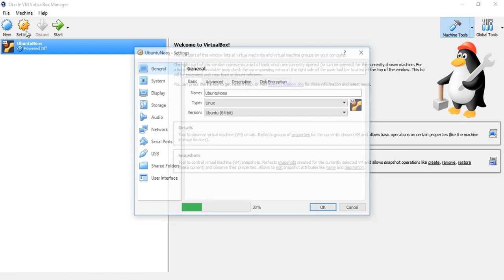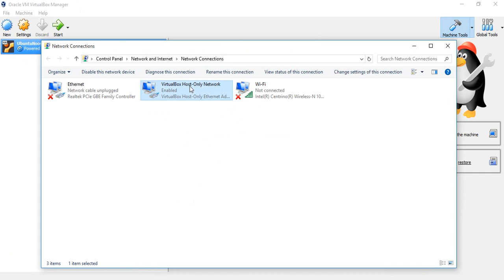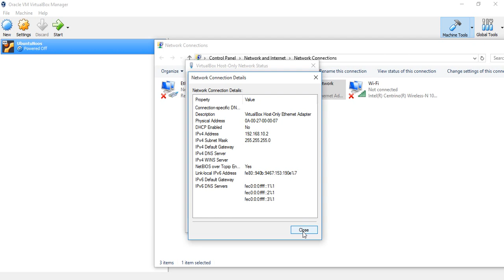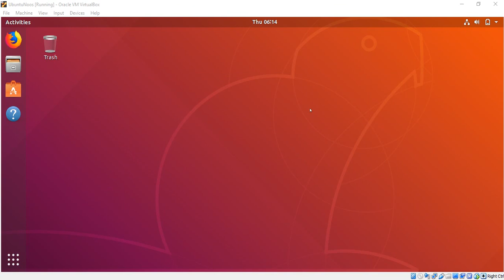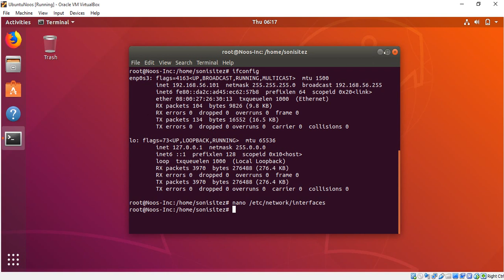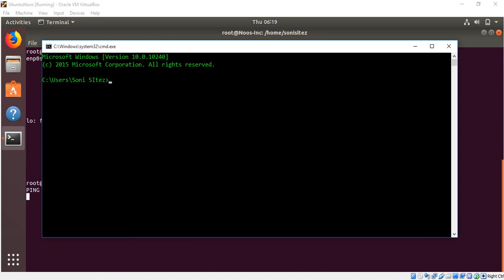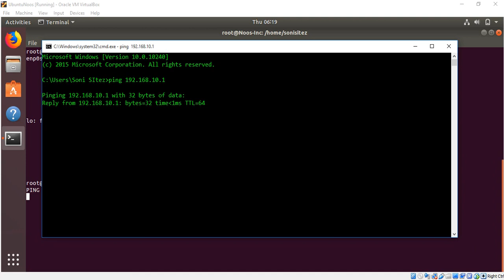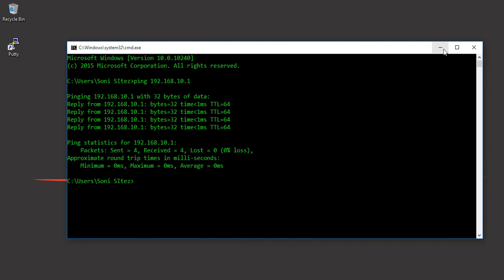Connect Linux Guest With Windows Host VirtualBox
Tutorial How to Connect Linux Guest With Windows Hosts VirtualBox.